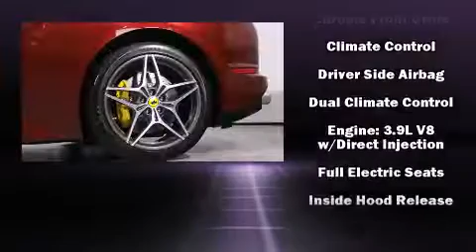2015 Ferrari California T in Mill Valley, CA 94941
Climb inside the 2015 Ferrari California With fewer than a thousand miles on the odometer, this vehicle is constructed with the discerning driver in mind. It features an automatic transmission, rear-wheel drive, and a powerful 8 cylinder engine. Turbocharger technology provides forced air induction, enhancing performance while preserving fuel economy. A wealth of standard features means that you no longer have to sacrifice. Like leather upholstery, voice activated navigation, a trip computer, heated door mirrors, a power convertible roof, cruise control, an overhead console, and power seats. With high intensity discharge headlights illuminating your path, you'll always appreciate maximum visibility. Passenger security is always assured thanks to various safety features, such as: dual front impact airbags, front SIDE impact airbags, traction control, a security system, and 4 wheel disc brakes with ABS. You'll never lose visibility with rain sensing wipers, which activate automatically when the drops start to fall. This vehicle has achieved Certified Pre-Owned status, by passing a comprehensive certification process. Our knowledgeable sales staff is available to answer any questions that you might have. They'll work with you to find the right vehicle at a price you can afford. Come on in and take a test drive!